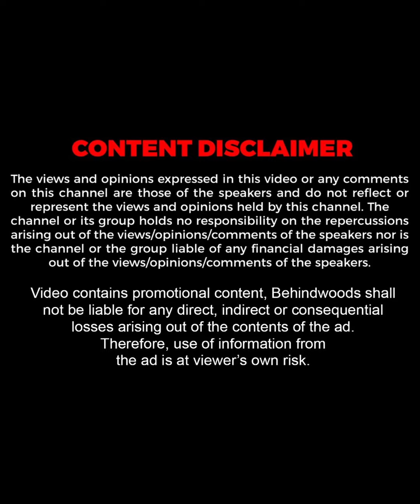Bankrupt Billionaire-னு சொல்றதுக்கு இதுதான் காரணமா..!😱😨